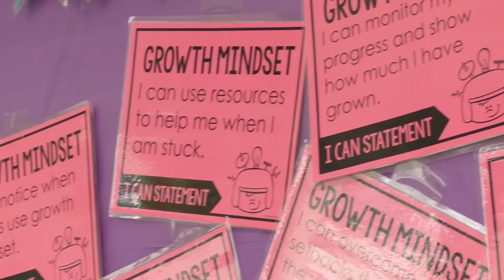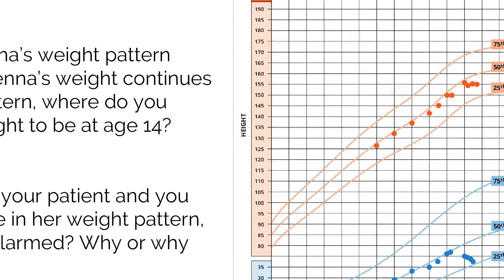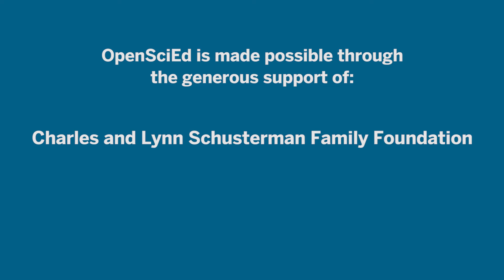OpenSciEd Impact in the Field 1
This video is part of the OpenSciEd Middle School Science Curriculum. For more information and to find the entire curriculum,